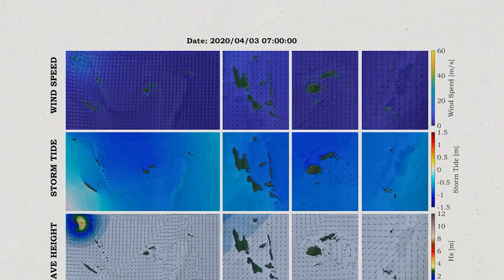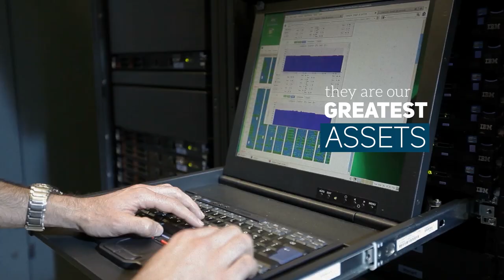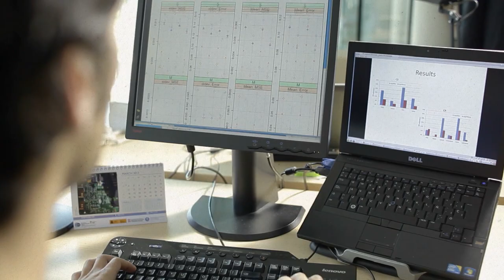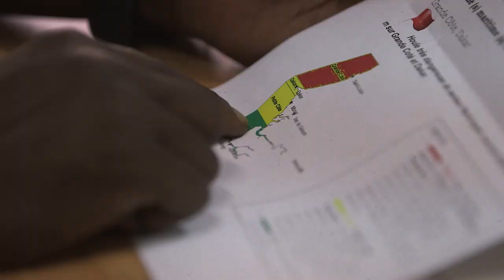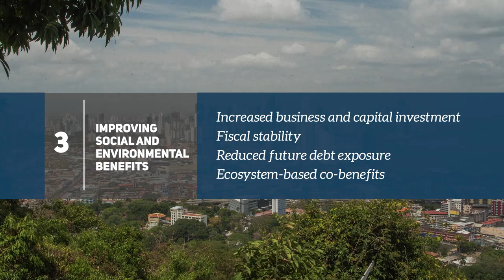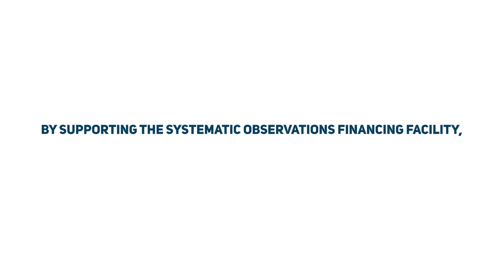The Systematic Observations Financing Facility (SOFF)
The Systematic Observations Financing Facility (SOFF) will support countries to generate and exchange basic observational data critical for improved weather forecasts and climate services. It will therefore contribute to strengthen climate adaptation and resilience across the globe, benefitting in particular the most vulnerable.